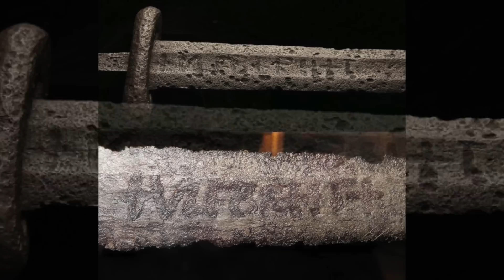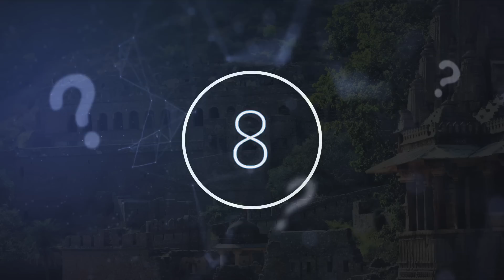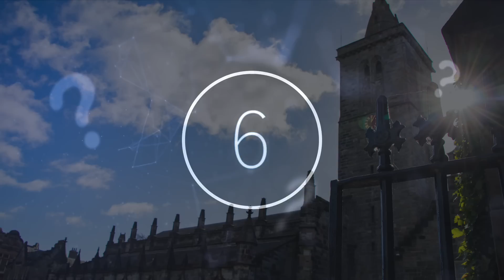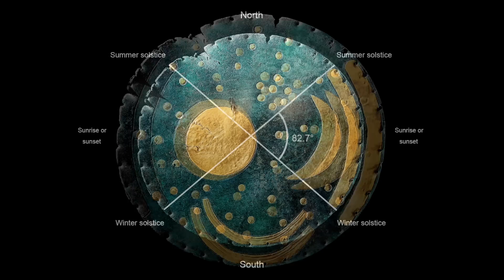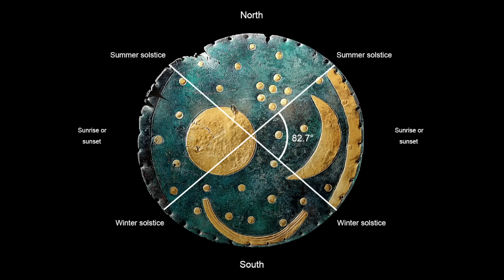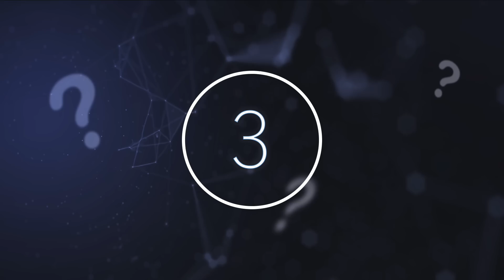15 Unsolved Mysteries That Cannot Be Explained | Compilation